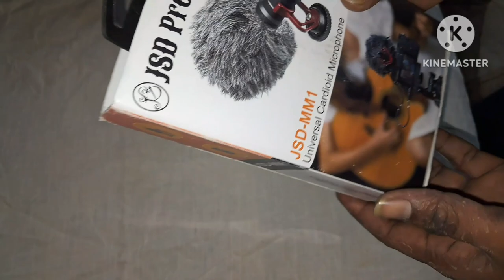vlog mic vlog shortvideo indiashorts india youtube #